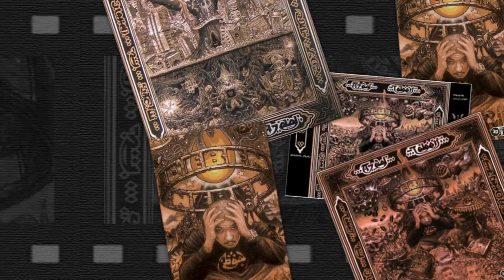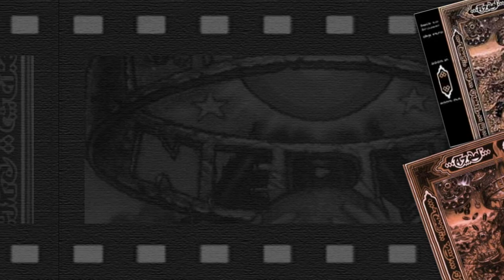Azad Leben -Rapresentieren feat. Curse HQ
Azad (* 24. November 1973 in Sanandadsch, Iran; bürgerlich Azad Azadpour) ist ein deutscher Rapper kurdischer Abstammung. Er lebt in Frankfurt am Main und ist dort auch aufgewachsen.

Curse (* 6. September 1978; bürgerlich Michael Sebastian Kurth) ist ein deutscher Rapper aus der ostwestfälischen Kreisstadt Minden, der bei dem Label Four Music unter Vertrag stand. Der Künstlername Curse, englisch für Fluch, ist eine Anspielung auf seinen Familiennamen Kurth ausgesprochen mit englischem "th".

Azad kam als kurdisches Flüchtlingskind nach Deutschland. 1984 kam er zum ersten Mal in Kontakt mit Hip-Hop, zunächst mit Breakdance. Danach folgten Entwicklungen im Graffitibereich, im Rappen, im Beatboxing, im Cutten und im Produzieren.

1989 schloss er sich, damals noch unter dem Namen Azazin, der Gruppe Cold-N-Locco an, die aus D-Flame und den DJs und Produzenten A-Bomb und Combad bestand. 1990 benannte man sich in Asiatic Warriors um. Durch den für deutsche Verhältnisse ungewohnt harten Mix aus deutsch-, englisch- und kurdischsprachigem Straßen-Rap wird die Gruppe zunächst lokal, 1994 durch die über das Ruff'n'Raw-Label veröffentlichte EP „Told Ya!" überregional bekannt. Im Laufe der Jahre kam es jedoch zu internen Differenzen zwischen den Künstlern, so löste sich die Gruppe auf. 1999 unterschrieb Azad einen Vertrag beim Label Pelham Power Productions.

Durch Features auf Mixtapes und auf den Alben der Labelkollegen geriet Azad wieder in den Fokus der Szene. Gemeinsam mit seinem seit Jahren erfolgreich rollenden Turntablism-Team „Transformers" (mit DJ Dragon, Twister und Release) gewann er 1998 den „Da Swing DJ Battle"